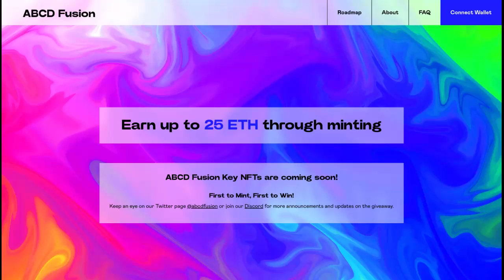ABCD Fusion next gen ecosystem 568